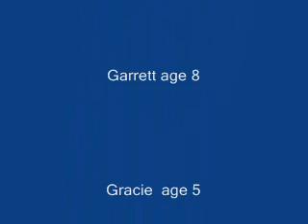Merry Christmas from Africa